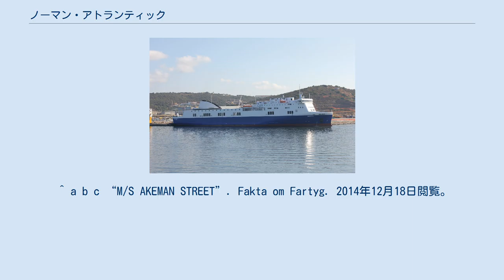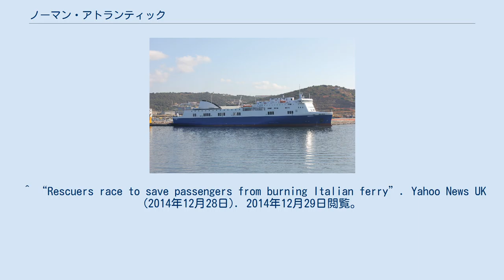ノーマン・アトランティック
シントゥ時代のノーマン・アトランティック（2013年8月16日、オルビア） ノーマン・アトランティック（Norman Atlantic）は、アケマン・ストリート（Akeman Street）として建造され、シントゥ（Scintu）としても運航されたRO-ROフェリー（ROPAX）。
2014年12月28日の火災事故で知られる。
 アケマン・ストリートとしてイギリスのアーミン・ストリート・シッピング向けに2009年にイタリアポルト・ヴィーロのカンティエーレ・ナヴァーレ・ヴィセンティーニで建造されたが、同社は取得せずイタリアのヴィセマール・ディ・ナヴィガジオーネが取得した。
2010年2月から4月にかけてはT-Linkに傭船され、2011年5月にマルタ共和国バレッタで改装、6月よりサレマールが傭船し、シントゥと改名した。
2013年1月グランデ・ナビ・ヴェローチ、4月モビー・ラインズと傭船先を変え、10月にLDラインズにより傭船され、2014年1月にノーマン・アトランティックと改名した。
2014年8月29日の航海を持ってLDラインズとの契約が終了し、9月から10月までカロンテ&ツーリストに傭船、その後ANEKラインズによって傭船された。
 ANEKラインズによる運行中の2014年12月28日、ギリシャのパトラからイタリアのアンコーナへ向かう途上、アドリア海のオトラント海峡を航行中に火災事故が発生した。
 ^ a b c “M/S AKEMAN STREET”. Fakta om Fartyg. 2014年12月18日閲覧。
 ^ “SPANISH LINKS: End of road for LD routes”. Cudham: Kelsey Publishing (2014年9月30日). 2014年12月29日閲覧。
 ^ “Rescuers race to save passengers from burning Italian ferry”. Yahoo News UK (2014年12月28日). 2014年12月29日閲覧。
 ^ “Ferry Death Toll Rises to 13, Amid Concerns About Uncounted Stowaways”. The New York Times (2014年12月30日). 2014年12月30日閲覧。
 ^ “ギリシャ沖フェリー火災、生存者の中に密航者も 死者増える恐れ”. AFPBB (2014年12月31日). 2014年12月31日閲覧。
 ノーマン・アトランティック火災事故に関するカテゴリ: